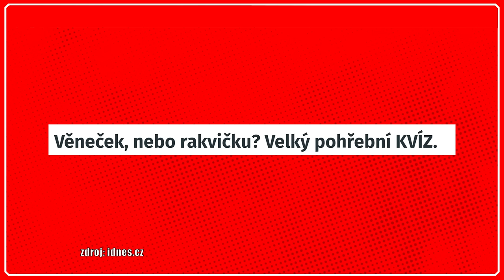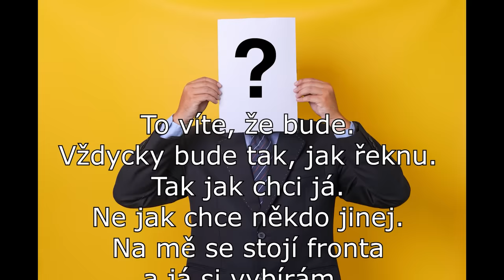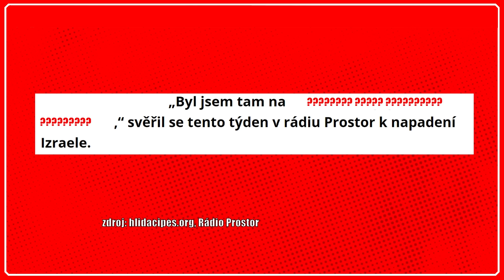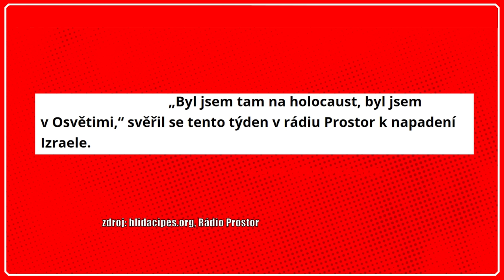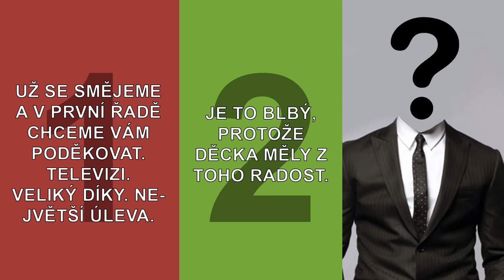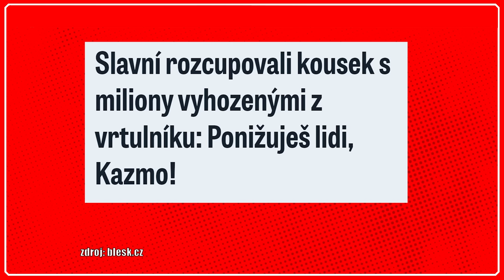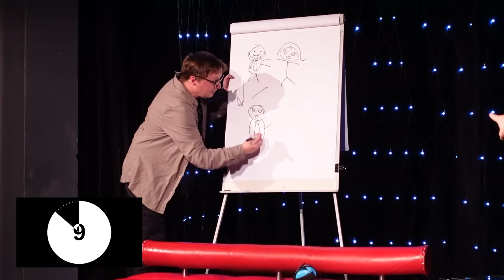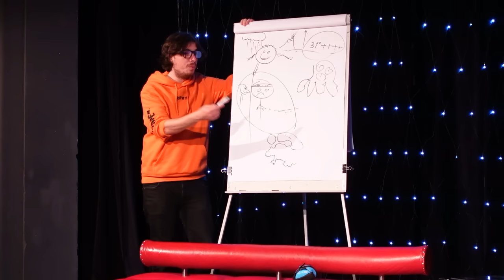Andrej Babiš hledá vousaté lidi a ministr zdravotnictví obdivuje cihly | Vol.26 | 30. října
Vstoupí Karlos Vémola do strany zelených? Koho vousatého hledá Andrej Babiš a jak by vyřešil situaci na Blízkém východě? Ministr zdravotnictví Válek sice nemá léky ani doktory, ale přitom obchází nemocnice a cinká na zvonečky. A navíc se blíží Halloween a někteří katolíci k tomu mají podivuhodný postoj. To vše s naším speciálním hostem, fantastickou Terezou Kujovou!

Účinkující: Jaroslav Cerman, Tereza Kujová (host), Libor Macháček, Jan Studnička